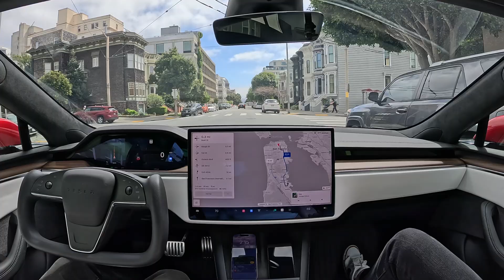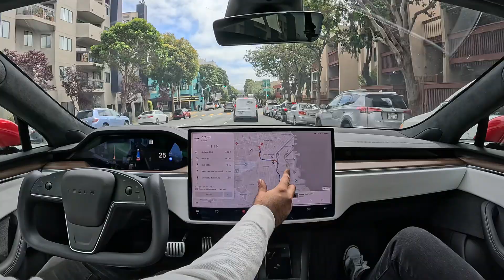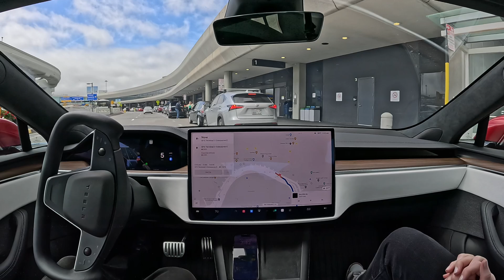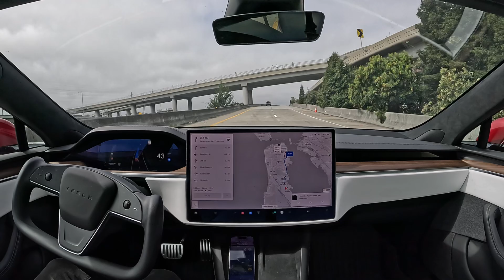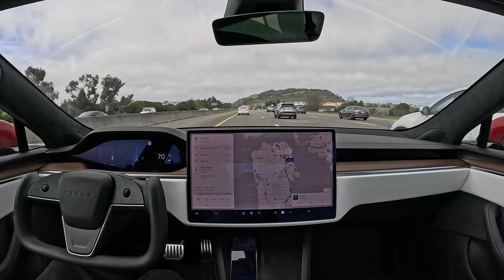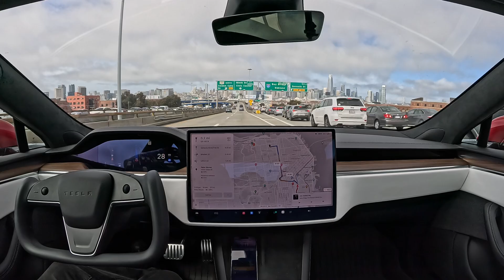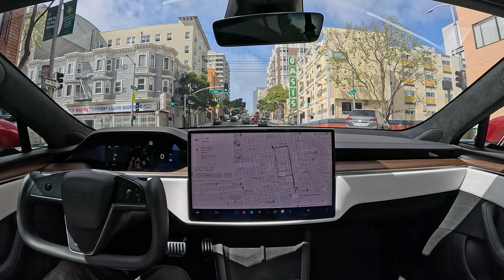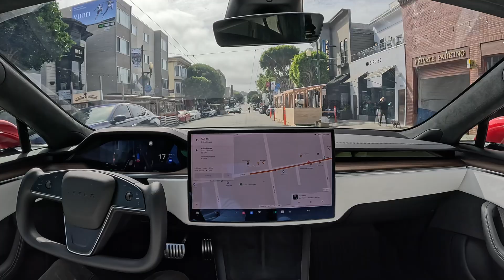Tesla Full Self-Driving (Supervised) 12.3.3: Union Street to SFO and Back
Tesla FSD (Supervised) 12.3.3 drives from Union Street to SFO and Back

Highlights
0:00 — Person walking in middle of road
0:10 — Leg sticking out of back of car
0:48 — 🤯 Stops for pedestrian before I saw them
2:30 — 🤯 Mailman crossing street
2:56 — Accelerator press on flashing yellow yield (might have gone if I waited, was starting to move a bit)
3:15 — Crowded intersection on green light
3:25 — Entering highway
3:36 — Tight lane change
3:52 — Merging onto 101 south
5:44 — Taking exit for airport
6:06 — Entering airport
6:50 — Pulling over at Terminal 3
6:53 — Start of second drive
7:40 — Entering highway
10:20 — Exiting highway
11:25 — Waits for traffic to move  before crossing
13:01 — Waits to see if pedestrian will cross before turning
13:20 — 🤯 Union Street craziness